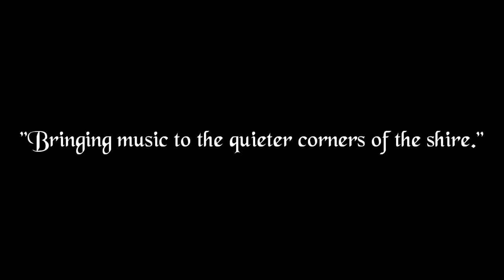The Far Atlantic Shore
Jingly Bits playing "The Far Atlantic Shore" at Hibernia Irish Tavern in Little Rock, Arkansas on May 6th, 2014.

This was written by The Sheridan Band though I added the fourth verse. Find theirs on YouTube and check them out at thesheridanband.com .